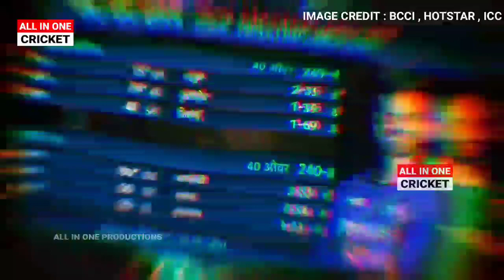India vs South Africa 3rd ODI Highlights Full Match Highlights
देखिए India vs South Africa 3rd ODI Highlights Full Match Highlights